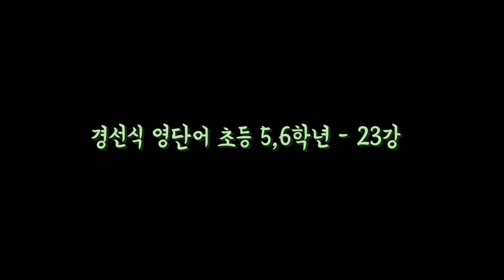경선식영단어 초등 5,6학년 - 23강